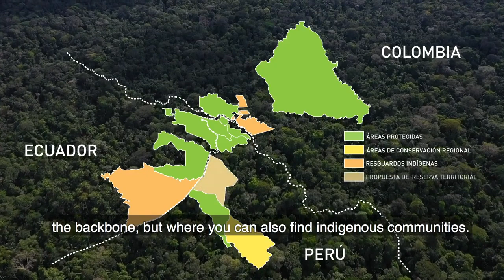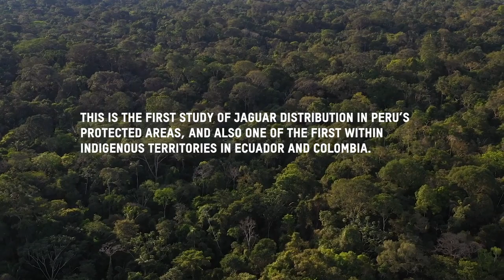Clave para conservar al jaguar en la Amazonía: areas protegidas e indígenas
La pérdida del hábitat de los jaguares está considerada como la mayor amenaza que enfrentan estos felinos, debido a que requieren de grandes extensiones de territorio para sobrevivir. El desarrollo de infraestructura, la expansión de las actividades agrícolas y ganaderas, y la pérdida de vegetación son factores que han degradado y fragmentado su hábitat. Teniendo en cuenta estas problemáticas, un estudio reciente sugiere que tanto las áreas protegidas como las tierras indígenas cumplen un papel determinante en el mantenimiento de vertebrados terrestres en los bosques tropicales, incluyendo al jaguar. Todos los detalles